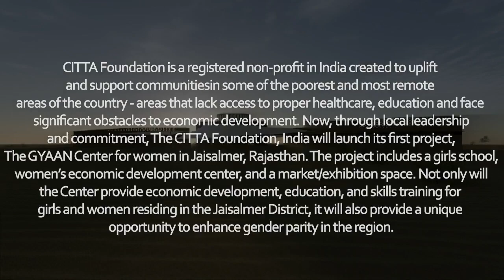School in Thar Desert build of Sandstone, thus requires no ACs || News Sense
An architectural marvel, six minute drive away from Jaisalmer’s famous Sand Dunes has taken shape in Kanoi Village, with an aim to educate and empower girls. The Rajkumari Ratnavati Girl’s School is constructed of yellow sandstone and astonishingly, has no air conditioners. Inside, students can study and even play in the sheltered courtyard without considering on the extreme weather.